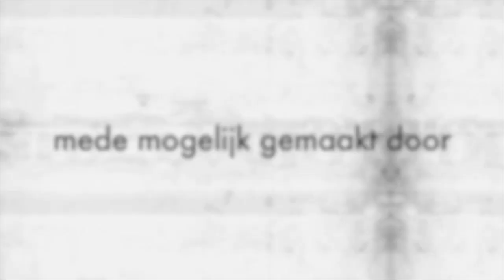La Fôret Blanche - 30 oktober 2011 - Wintersport Live Report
Rogier checkte de sneeuw nabij het bekende skigebied van la Fôret Blanche, sinds vorige week is er best al wat weggesmolten, maar we zitten dan ook nog in de herfst. Als eerste onderlaag zal er zeker wel wat sneeuw blijven liggen.